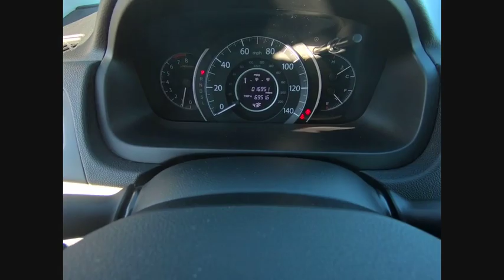2016 Honda CR-V St Charles IL DS2394A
2016 Honda CR-V LX

Recent Arrival! Clean CARFAX. CARFAX One-Owner. 2016 Honda CR-V LX 4D Sport Utility CVTClean Carfax, 1 Owner, Bluetooth/Handsfree, Experience The McGrath Difference See What The Hype Is About.**McGrath Advantage!** With the purchase of ANY vehicle at McGrath Honda Of St.Charles, you are automatically enrolled into the McGrath Advantage Rewards Program. This entitles you to; oil changes, tire rotations, dent & ding repair, tire & wheel replacement, lifetime carwashes and loaners and much, much more! See salesperson for complete details.** MARKET VALUE PRICING at McGrath Honda Of St.Charles. Shop/Buy with confidence! With our Market Value Pricing, you'll find our competitive market-based price on every pre-driven vehicle upfront,... No games, No hassles, Just Real Prices!!